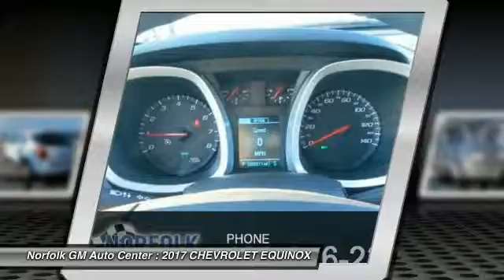2017 CHEVROLET EQUINOX Norfolk NE 70063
2017 CHEVROLET EQUINOX LS